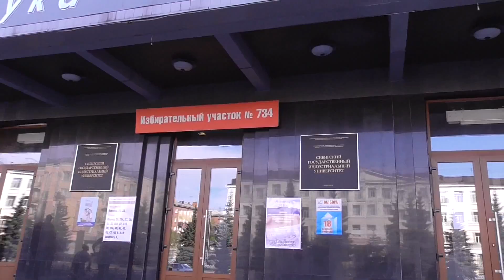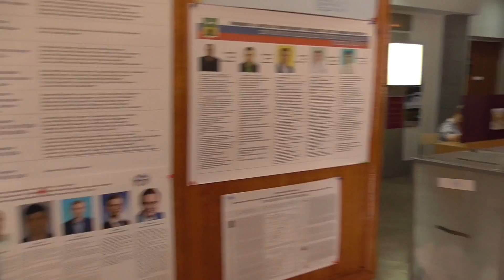День выборов. Новокузнецк. 18 сентября 2016 год